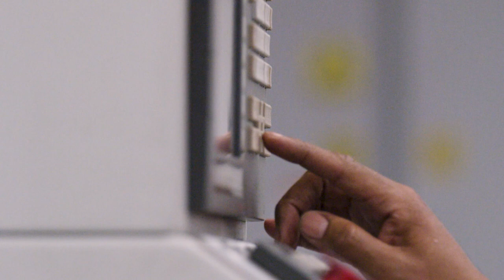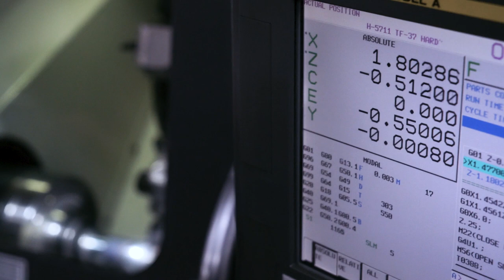Hardinge - About Us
Hardinge is a global leader in the design, manufacture, and distribution of precise, advanced metal-cutting machine tool solutions. We work tirelessly to help make today’s manufacturers and job shops more productive and more profitable. As manufacturing demands increase, so do we. Bringing innovation, precision, and accuracy to the most demanding applications.

With locations, employees, channel partners, and service staff across the globe, our expansive global footprint allows us to support you no matter where you are. Our global team of engineers, applications and product specialists support every product line and every brand no matter where the product is made, so we are always right around the corner.